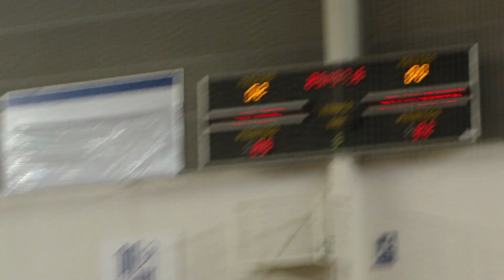VIVO MINAS 3 x 0 SÃO BMG/BERNARDO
Superliga Masculina de Vôlei 2010 / 2011 -  VIVO MINAS 3 Set's a 0  Parciais de 25/18 * 25/15 * 25/22  e soma a terceira vitórias consecutivas na superliga  \ \ º / / Jogo realizado na Arena VIVO MINAS dia 2 de Dezembro de 2010 às 20 horas..